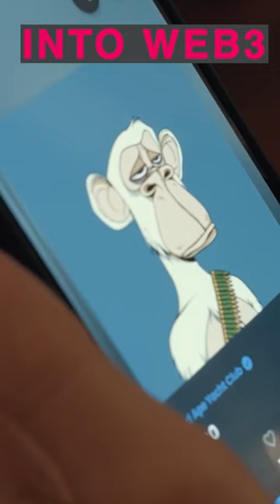Building blocks of the Metaverse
We have more from the Dubai Metaverse Assembly, where we talk about the building blocks of the Metaverse, the creative process for building in the Metaverse, and much more.

0:00 Episode Intro
0:32 Moving from the Digital World to the Metaverse - Bashar Kilani
1:16 How creative people can make money in the Metaverse - Sam Hamilton
2:10 How can businesses join the Metaverse? - Everdome
3:13 Describe the DMA in three words